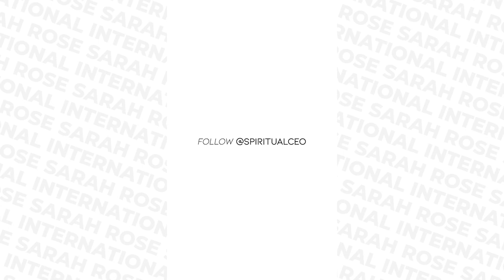EP 15 - How To Overcome The Fear of Not Being Liked or Accepted!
In this episode, I share how to overcome the fear of not being liked or accepted as you come into greater alignment with your authentic self.

Namaste!